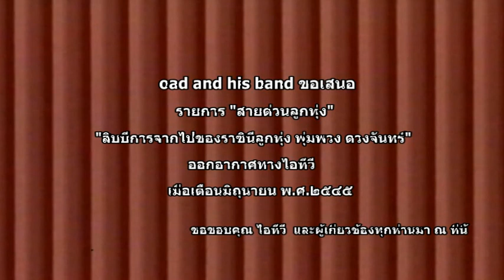สายด่วนลูกทุ่ง ๑๐ปีการจากไปของราชินีลูกทุ่ง